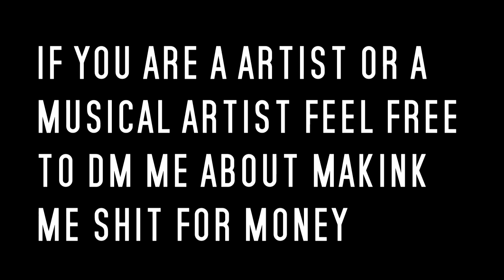Sup my bean quick update here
The artist Nizzio

also if you want your music featured in a video do not hesitate to ask and send your links